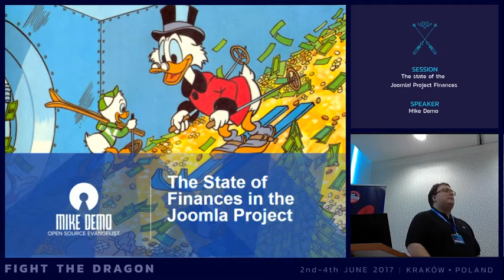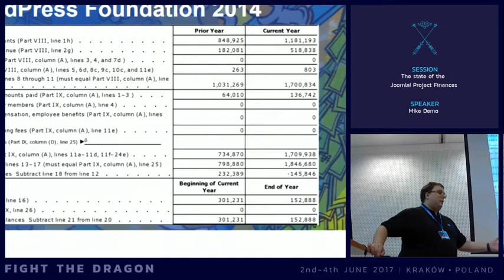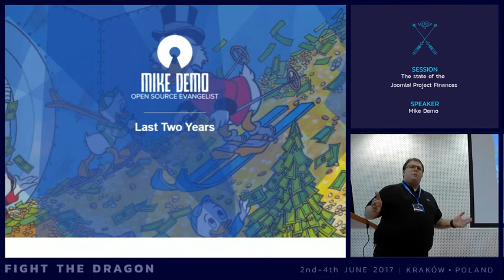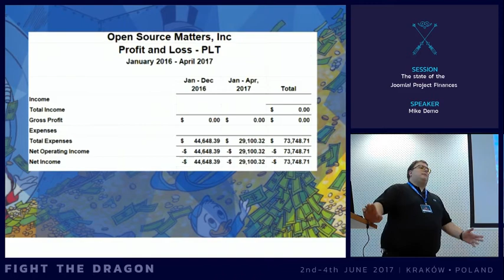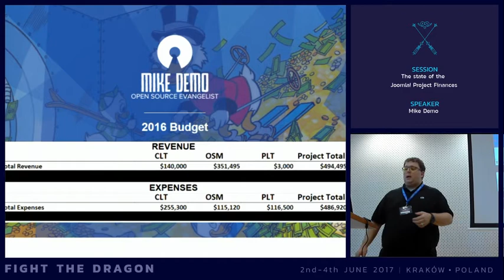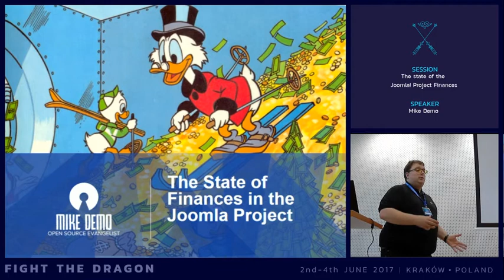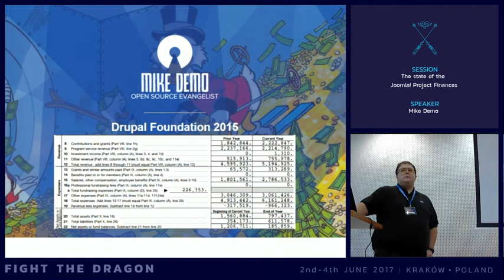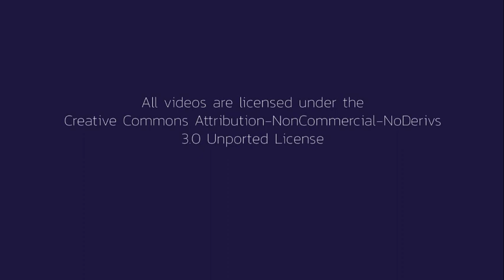JAB17 - The state of the Joomla Project Finances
by Mike Demo

The second most limited resource to the growth of the Joomla! project is money. This session will cover our 2017 budget, talk about how the project uses money and how the Finance team and Treasuer support the objectives of OSM as a whole. Will also be available to answer any questions about finance policies as a whole.